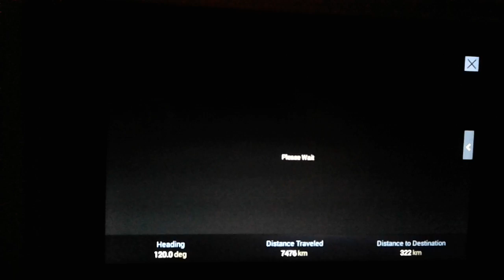January 14, 2017